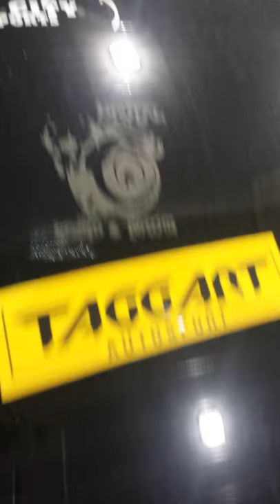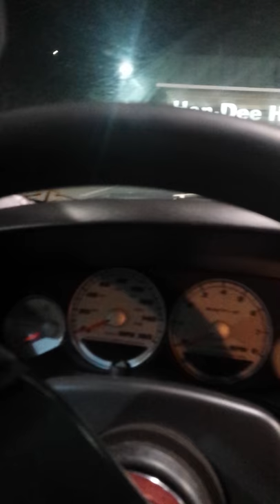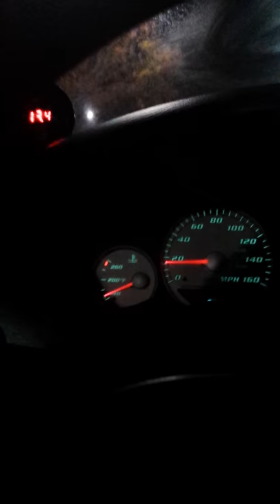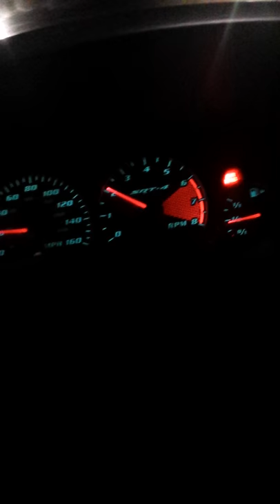Big turbo Srt4 600+hp fully built!!!!!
Facebook.com/Anythingwithmotors.                           Hello everyone  I want to thank you all for watching all the videos please like subscribe share and leave comments on anything you wanna see or if you have a car you want me to vlogg... Facebook.com/anythingwithmotors